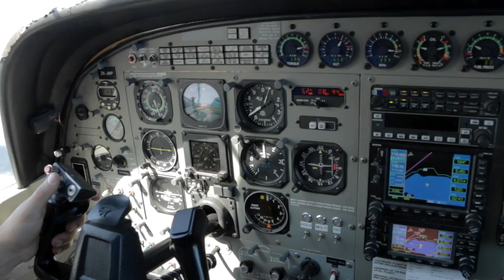SZE YEE TOH - 240616 - SZE YEE TOH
SZE YEE TOH - Taupo Tandem Skydiving HandyCam Video - SZE YEE TOH